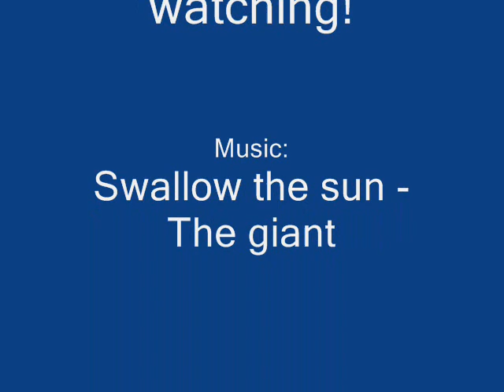25.701 MB 3lap (50hz) by Vincent van der Fluit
25.701 MB 3lap (50hz) by Vincent van der Fluit